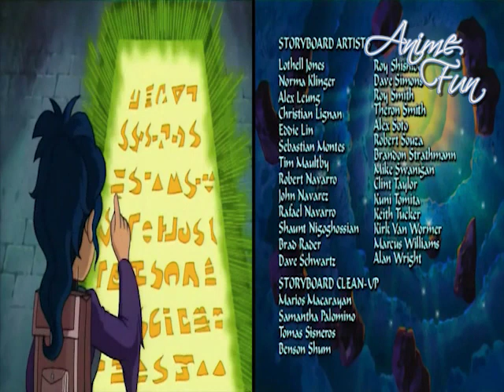A SCUOLA DI MAGIE (U.B.O.S.) - VIDEOSIGLA OP/ED - CRISTINA D'AVENA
A SCUOLA DI MAGIE – U.B.O.S. (Ultimate Book of Spells) è una serie televisiva d'animazione inglese, composta da 26 episodi. In Italia fu trasmessa da domenica 24 marzo 2002 alle 10.15 su Italia 1 e in seguito replicata su JimJam dal 2011 fino alla sua chiusura del 1º luglio 2015.
La sigla è cantata da Cristina D'Avena con i testi di Alessandra Valeri Manera e musica di Max Longhi & Giorgio Vanni.

U.B.O.S. Ultimate Book of Spells